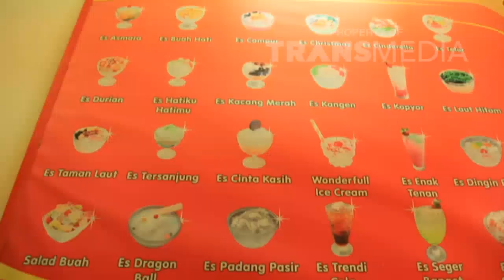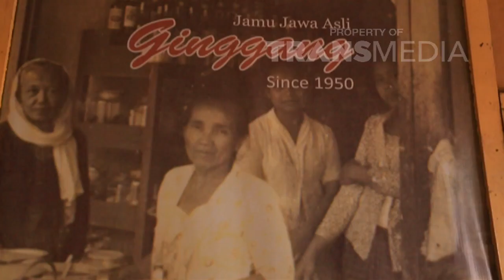24 JAM 17 NOV 2015 - Intip Kuliner Di Jogja Part 2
Saatnya kamu berwisata kuliner tanpa mengenal waktu. Kamu akan diawa selama 24 JAM menikmati sajian khas nusantara.